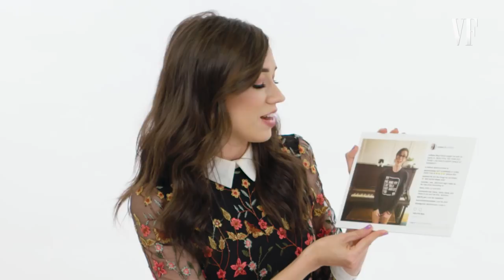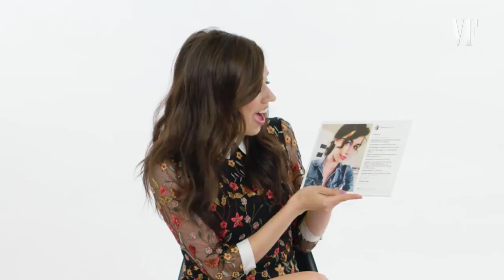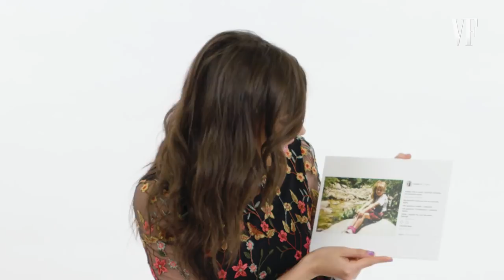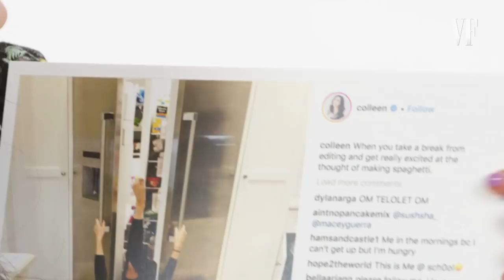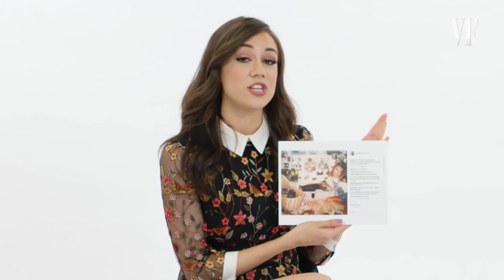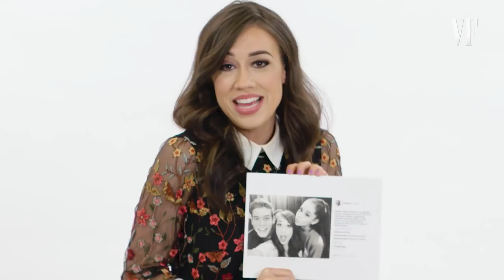Colleen Ballinger (Miranda Sings) Explains Her Instagram Photos | Vanity Fair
Miranda Sings takes us through her Instagram account and explains what she shares with her 6.6 million followers.